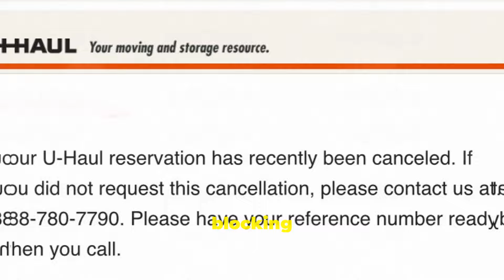UHaul Facilitates Patriot Front March Again!: Can Uhaul Be Cancelled?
Patriot Front, known as a hate group rents uhauls again